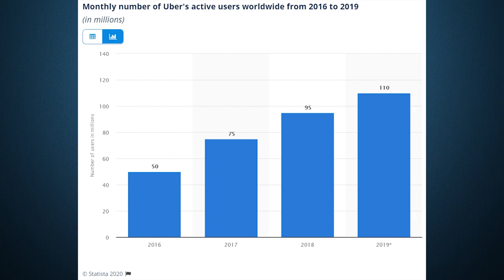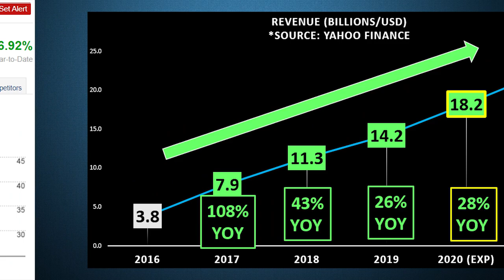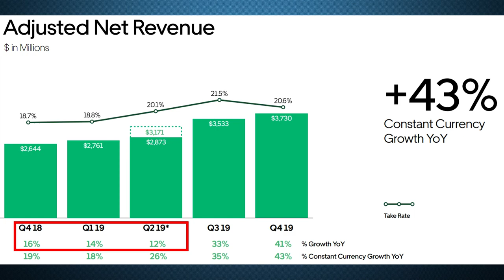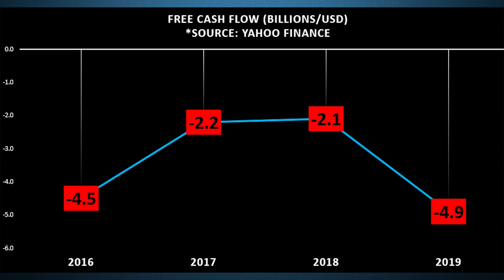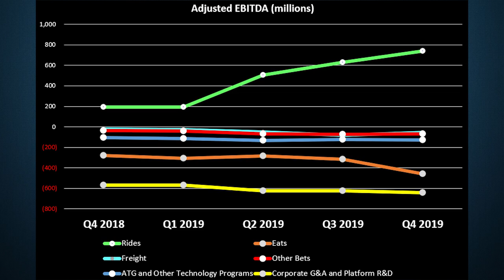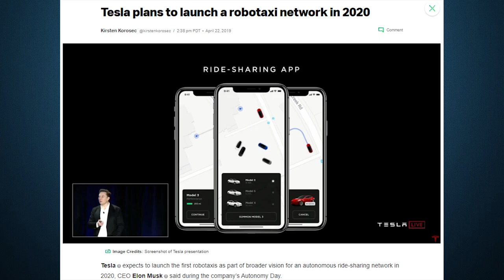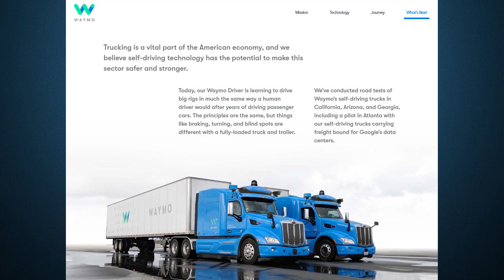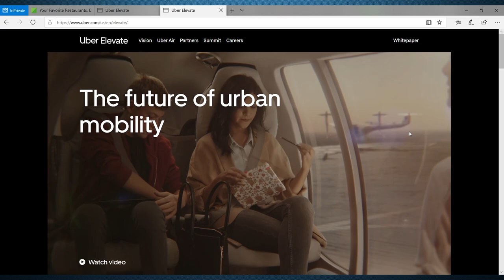Is UBER Stock a Buy in 2020?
My name is Ale, and today, we are doing an UBER stock analysis and review, and I will give my opinion on whether I think UBER stock is a buy in 2020 for my stock portfolio.